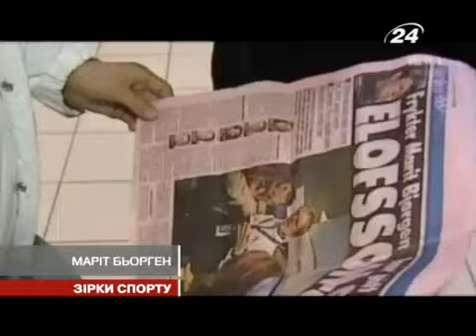МАРИТ БЬОРГЕН - "СНЕЖНАЯ" КОРОЛЕВА НОРВЕЖЦЕВ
У норвежцев есть своя королева - Марит Бьорген, символ лыжных гонок и одна из самых титулованных спортсменок в своем виде. На западе скандинавского полуострова шутят, что в Норвегии есть два типа людей: которые любят Бьорген и те, которые скрывают свою любовь к ней.
На родине ее считают идолом наравне с титулованным биатлонистом современности Уле-Эйнаром Бьорадленом. Неоднократно ее признавали лучшей спортсменкой Норвегии. Марит установила немало рекордов. Опередила саму Елену Вяльбе в количестве призовых мест на этапах Кубка мира. В свои 32 она обладает довольно атлетическим телом.